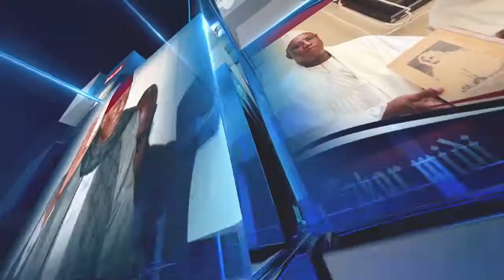MANIFESTATION CONTRE LES CARICATURES DU PROPHÈTE MOHAMED : RÉACTION MUSCLÉE DE OUSTAZ ALIOUNE SALL